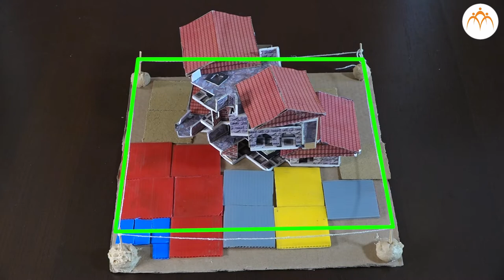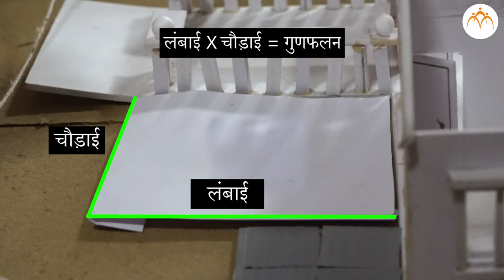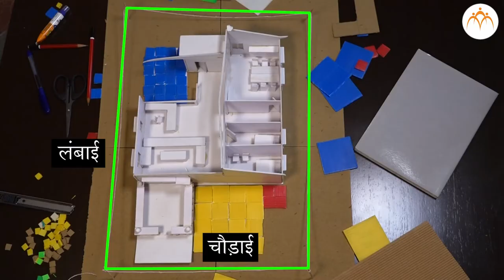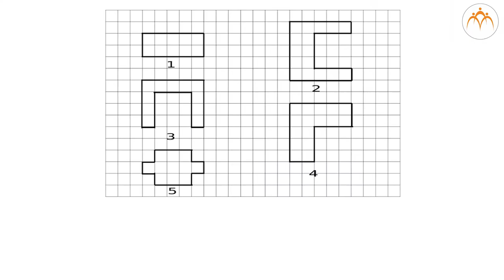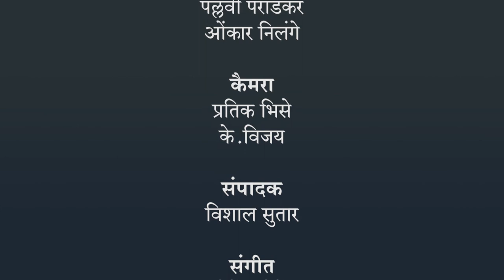क्षेत्रफल | 4th गणित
क्षेत्रफल , Class 4, Jnana Prabodhini, Maharashtra Board,